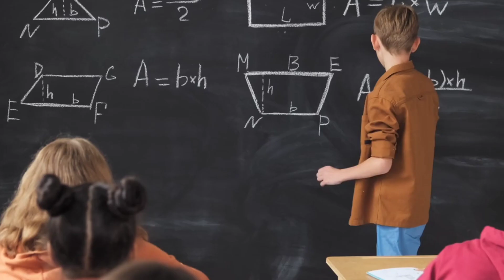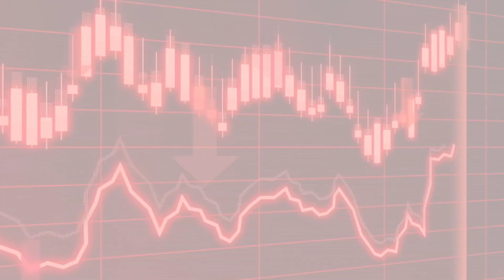English या हिंदी की Writing कैसे सुधारे | How To Improve Handwriting | 10 Tips To Improve Writing|P2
English या हिंदी की Writing कैसे सुधारे | Hpw To Improve Handwriting | 10 Tips To Improve writing

➞VIDEO Summary

Intro - 00:00
1.Body Posture - 02:31
2.Choose Right Pen - 02:55
3.Maintain A Relaxed Grip - 03:25
4.Write On A Stable Surface - 04:02
5.Highlights Letter - 04:24
6.Copy Handwriting - 04:37
7.Word Practice - 04:51
8.Write Daily Minimum 20 Minutes - 05:09
9.Keep Practice - 05:20
10.Don't Compare Writing - 05:36

➞QUUIRES.
5 tips to improve handwriting
improve your handwriting
tips to improve handwriting
handwriting practice
handwriting kaise sudhare
handwriting improve tips
neat handwriting
handwriting tutorial
how to improve your handwriting fast
handwriting improvement
how to have better handwriting
how i improved my handwriting
writing kaise sudhare
likhawat kaise sudhare
hindi handwriting kaise sudhare
hindi writing kaise sudhare
handwriting ko kaise sudhare
lekhan me sudhar kaise kare
handwriting kaise sudhare hindi mein
writing kaise sudhare a pencil se
likhavat kaise sudhare
handwriting kaise sudharen
likhawat sudharne ke liye kya karen
writing Kaise sudhare 2023
writing Kaise sudhare 2024